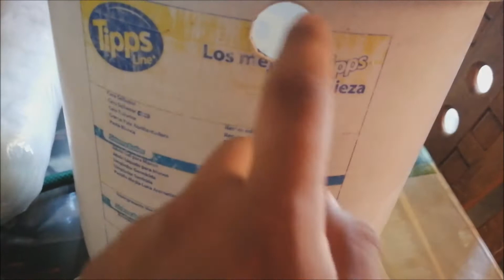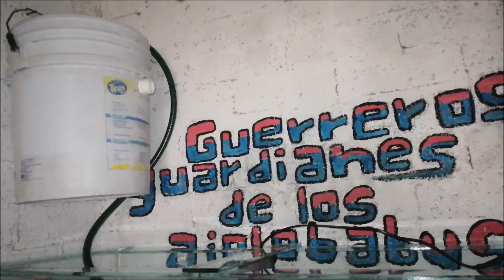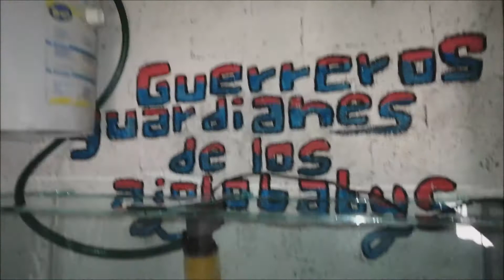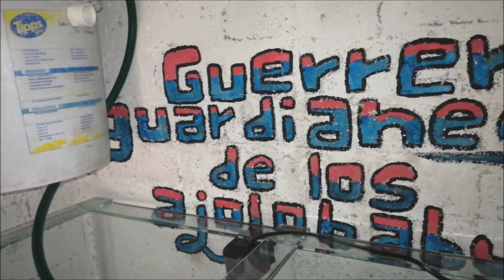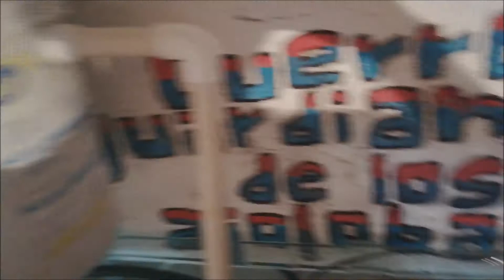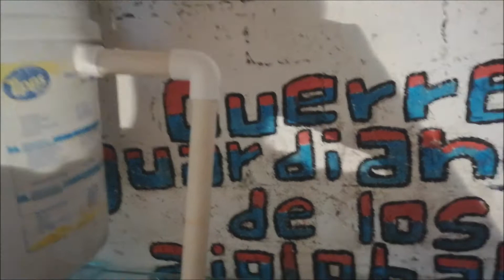Haciendo un filtro con un bote 100% funcional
Para saber más sobre los tipos de ambystomas te invito al grupo, compartimos cuidados y como tratar enfermedades entre otras cosas